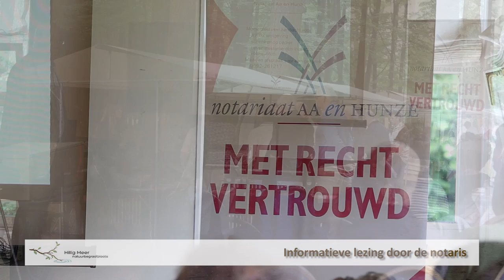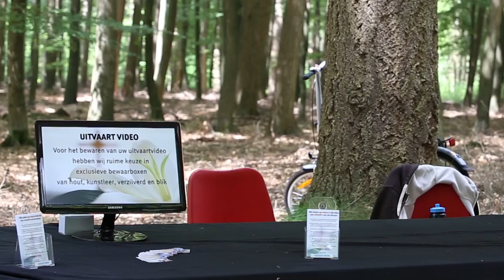Inspiratiedag 2014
Impressie van de Inspiratiedag 2014 op natuurbegraafplaats Hillig Meer te Eext. Een mooie en inspirerende dag over alles aangaande uitvaart en begraven worden op een hele bijzondere plaats.